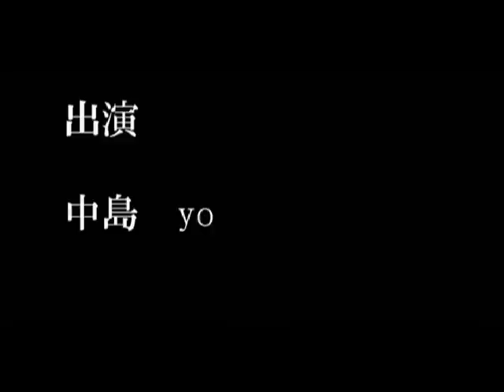Shrot Film 『セツナ』